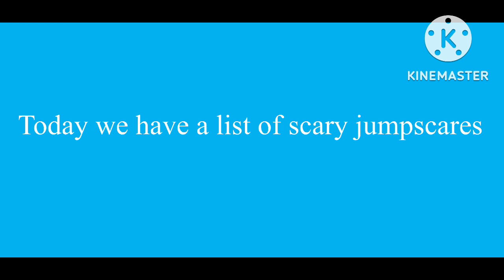Top 5 scary jumpscares